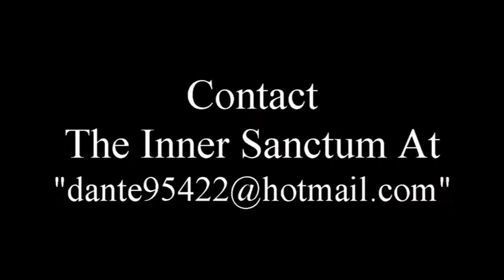Free Speech With a Sock In It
Why censorship results when local government runs a public access channel.  This is one of a series of editorials done in the "Report From The Meth Lab" style.